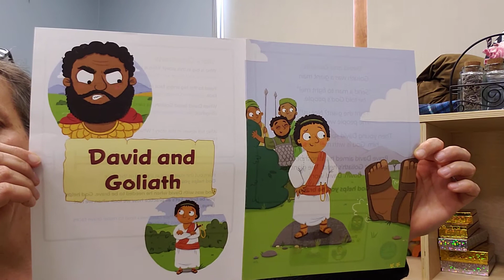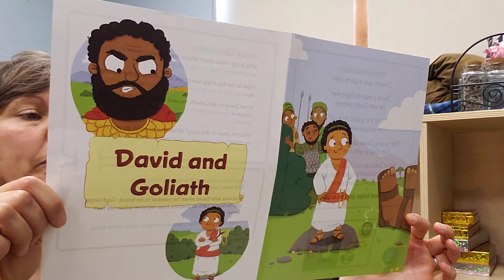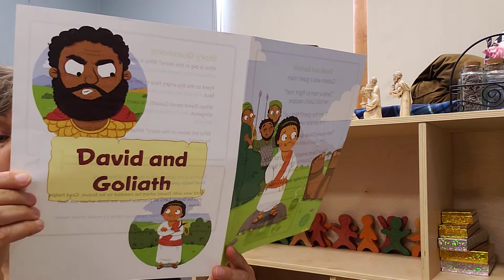Moses and the Exodus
Welcome to Grace Lutheran Church, Preschool Bible Story Time.  Today's story is Moses and the Exodus.  We are God's people!